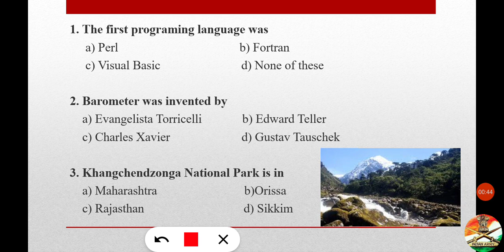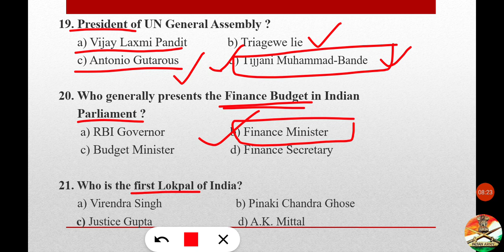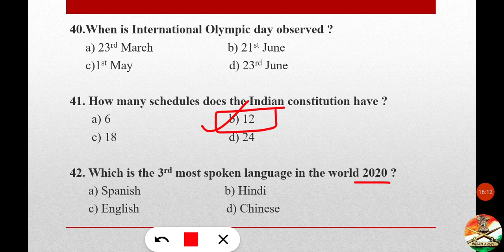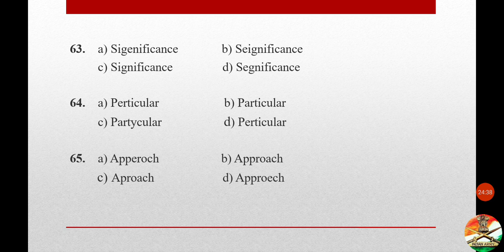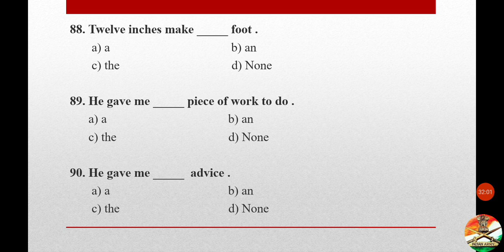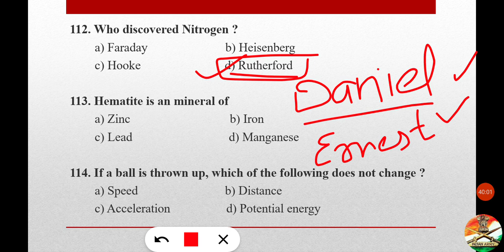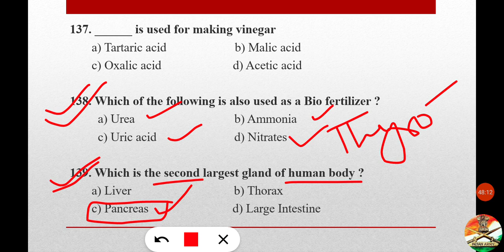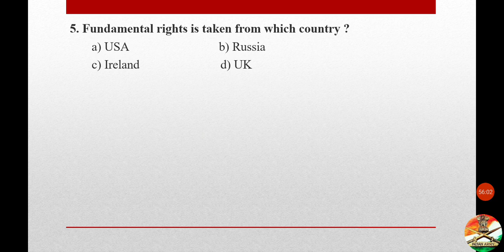MNS mock test | set 4 | important 150 mcqs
In this we covered total 160 mcqs, 10 questions added which was missed in mock test 3 .

keep  studying 📚✏

I hope this may help you

Thanks for your immense support and love
towards this channel.